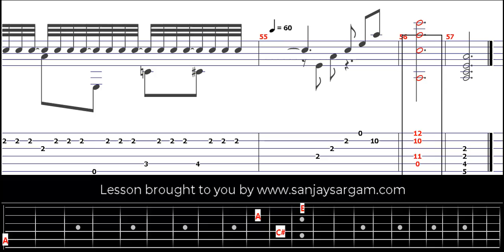Recuerdos De La Alhambra-02 - Guitar Tutorial (Fingerstyle)